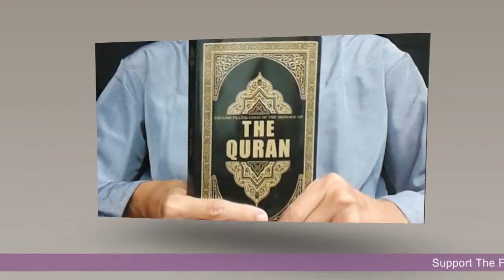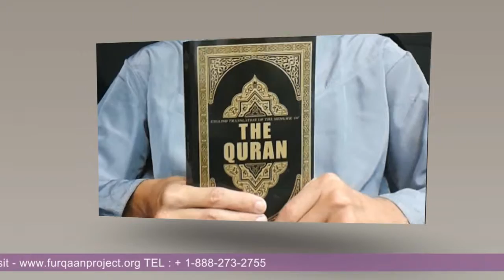Converting to Islam While Being Incarcerated | Furqaan Project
Furqaan Project is the flagship project of Al-Furqaan Foundation. The mission of Furqaan Project is to deliver a FREE copy of the English Translation of the Message of the Quran to every non-Muslim man, woman and child in America. Furqaan Project distributes The Clear Quran by Dr. Mustafa Khattab, one of the best English translations of the Quran available today.

To Sponsor copies of the Quran translation for dawah, please and select donate.

The Quran and many other dawah products are FREE and you only pay shipping and handling.

Furqaan Project, a division of Al-Furqaan Foundation is a 501 (C)(3) tax-exempt Dawah Organization.